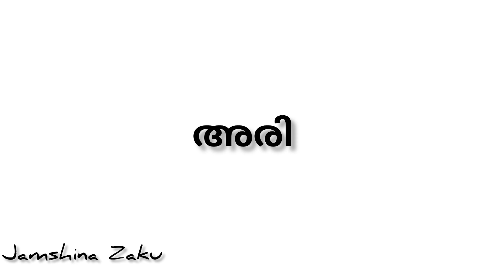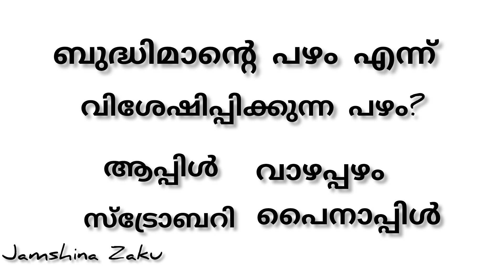ഇത് മാറ്റി നിർത്തിയാൽ നിരവധി രോഗങ്ങൾക്ക് ആശ്വാസം കിട്ടും / Malayalam Quiz